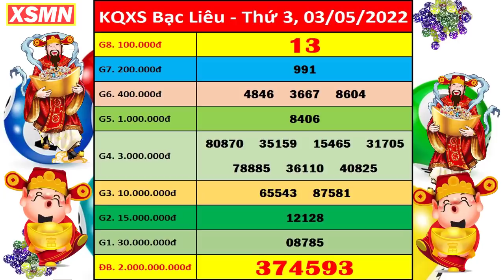Xổ số Bạc Liêu ngày 3 tháng 5 | XSBL 3/5 - KQXSBL - SXBL | Xổ số kiến thiết Bạc Liêu hôm nay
Thứ 2: TP. HCM (xshcm), Đồng Tháp (xsdt), Cà Mau (xscm)
Thứ 3: Bến Tre (xsbt), Vũng Tàu (xsvt), Bạc Liêu (xsbl)
Thứ 4: Đồng Nai (xsdn), Cần Thơ (xsct), Sóc Trăng (xsst)
Thứ 5: Tây Ninh (xstn), An Giang (xsag), Bình Thuận (xsbth)
Thứ 6: Vĩnh Long (xsvl), Bình Dương (xsbd), Trà Vinh (xstv)